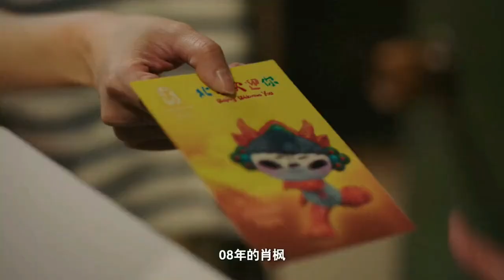Crossfire Ost ||▪Gala Band -Pure heart of Chasing Dream ||▪Zhui Meng Chi Zi Xin【追梦赤子心】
充满鲜花的世界到底在哪里
Chōngmǎn xiānhuā de shìjiè dàodǐ zài nǎlǐ
Where on earth is the world full of the flowers

如果它真的存在那么我一定会去
Rúguǒ tā zhēn de cúnzài nàme wǒ yīdìng huì qù
If it really existed, I must go

我想在那里最高的山峰矗立
Wǒ xiǎng zài nàlǐ zuìgāo de shānfēng chùlì
I would love to climb the highest mountain

不在乎它是不是悬崖峭壁
Bùzàihū tā shì bùshì xuányá qiàobì
No matter what the cliffs are

用力活着用力爱哪怕肝脑涂地
Yònglì huózhe yònglì ài nǎpà gānnǎo túdì
To live better and love deeply no matter what it takes

不求任何人满意只要对得起自己
Bù qiú rènhé rén mǎnyì zhǐyào duìdéqǐ zìjǐ
I do right by myself rather than to seek other's satisfaction

关于理想我从来没选择放弃
Guānyú lǐxiǎng wǒ cónglái méi xuǎnzé fàngqì
I never choose to give up my dream

即使在灰头土脸的日子里
Jíshǐ zài huītóu tǔliǎn de rìzi lǐ
Even in my darkest days

也许我没有天分
Yěxǔ wǒ méiyǒu tiān fèn
Maybe I am not the talent

但我有梦的天真
Dàn wǒ yǒu mèng de tiānzhēn
But I have the pure dream

我将会去证明用我的一生
Wǒ jiāng huì qù zhèngmíng yòng wǒ de yīshēng
I will spent my whole life proving it

也许我手比较笨
Yěxǔ wǒ shǒu bǐjiào bèn
Maybe I am not the hand of the diligent

但我愿不停探寻
Dàn wǒ yuàn bù tíng tànxún
But I would keep exploring

付出所有的青春不留遗憾
Fùchū suǒyǒu de qīngchūn bù liú yíhàn
To stake my youth without any regrets

向前跑 迎着冷眼和嘲笑
Xiàng qián pǎo yíngzhe lěngyǎn hé cháoxiào
To run forward against the cold shoulders and the jeering crowds

生命的广阔不历经磨难怎能感到
Shēngmìng de guǎngkuò bù lìjīng mónàn zěn néng gǎndào
If we didn't go through all kinds of hardships and difficulties, how can we feel this wonderful life

命运它无法让我们跪地求饶
Mìngyùn tā wúfǎ ràng wǒmen guì dì qiúráo
The destiny can't let us down on my knees

就算鲜血洒满了怀抱
Jiùsuàn xiānxiě sǎ mǎnle huáibào
Even we have paid in blood embrace

继续跑 带着赤子的骄傲
Jìxù pǎo dàizhe chìzǐ de jiāo'ào
To keep running with the pride of childlike simplicity

生命的闪耀不坚持到底怎能看到
Shēngmìng de shǎnyào bù jiānchí dàodǐ zěn néng kàn dào
If we didn't persist to the end, how can we see the glory of the life

与其苟延残喘不如纵情燃烧吧
Yǔqí gǒuyán cánchuǎn bùrú zòngqíng ránshāo ba
Better to light up a life than accept a life we don't want

有一天会再发芽
Yǒu yītiān huì zài fāyá
One day it will be reborn

未来迷人绚烂总在向我召唤
Wèilái mírén xuànlàn zǒng zài xiàng wǒ zhàohuàn
The charming future always says hello to me

哪怕只有痛苦作伴也要勇往直前
Nǎpà zhǐyǒu tòngkǔ zuò bàn yě yào yǒngwǎng zhíqián
Even suffering is my only companion, I will keep moving

我想在那里最蓝的大海扬帆
Wǒ xiǎng zài nàlǐ zuì lán de dàhǎi yángfān
I wanna sail on the bluest ocean

绝不管自己能不能回还
Jué bùguǎn zìjǐ néng bùnéng huí huán
No matter whether I will come back or not

失败后郁郁寡欢
Shībài hòu yùyù guǎhuān
I am lonely when I will fail

那是懦夫的表现
Nà shì nuòfū de biǎoxiàn
That's the sign of the coward

只要一息尚存请握紧双拳
Zhǐyào yīxī shàngcún qǐng wò jǐn shuāng quán
As long as I am alive, please clench our fists

在天色破晓之前
Zài tiānsè pòxiǎo zhīqián
Before the daybreak

我们要更加勇敢
Wǒmen yào gèngjiā yǒnggǎn
We are even more brave

等待日出时最耀眼的瞬间
Děngdài rì chū shí zuì yàoyǎn de shùnjiān
To wait for the most dazzling moments during the sunrise

To keep running with the pride of the people

为了心中的美好 不妥协直到变老
Wèile xīnzhōng de měihǎo bù tuǒxié zhídào biàn lǎo
Don't compromise until we get older for the goodness of our hearts